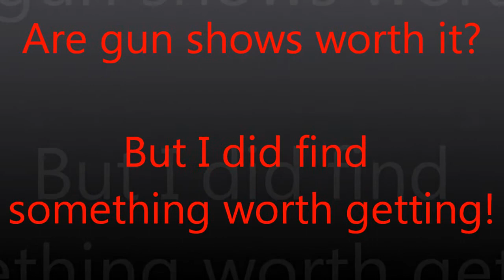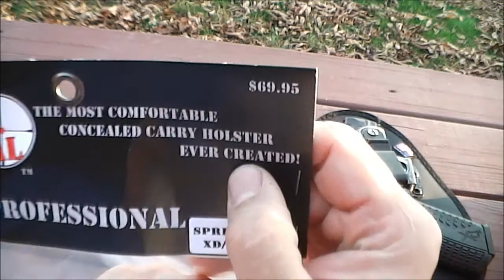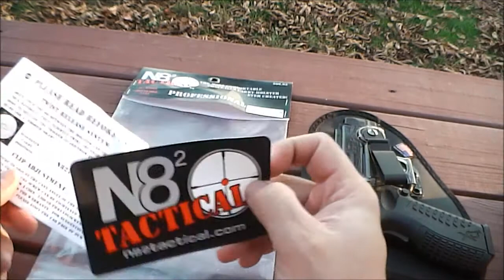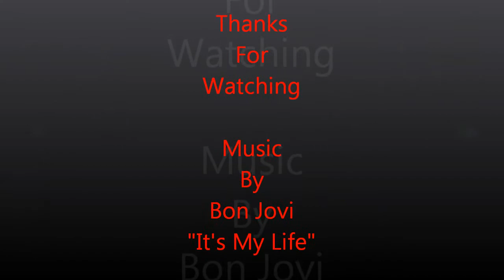Are gun shows worth it? But did find something worth getting.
A little rant about gun shows but showing off a purchase I did find from today gun show.

Cuyahoga County fairground gun show.

N82 Tactical Professional Holster for my Springfield XDM 9mm 3.8" 19 round magazine.